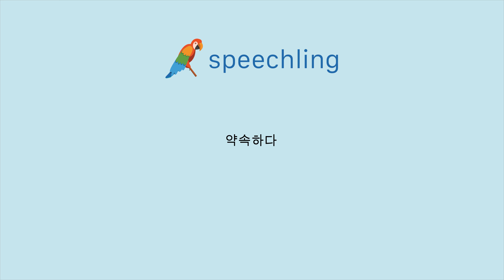독일어로 "약속하다" 말하는 법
남자 목소리 :
versprechen

여성 목소리 :
versprechen

남성 음성 번역 :
약속하다

여성 음성 번역 :
약속하다